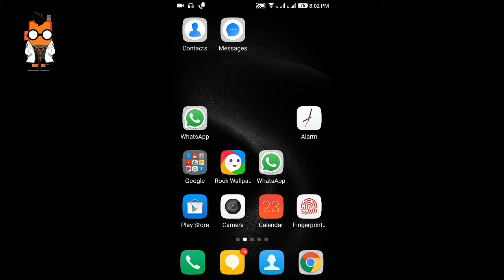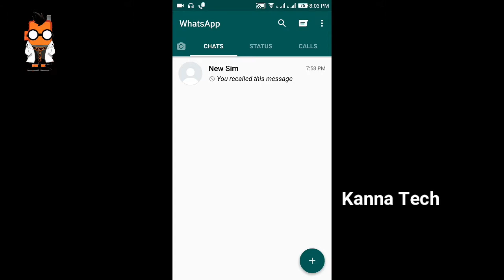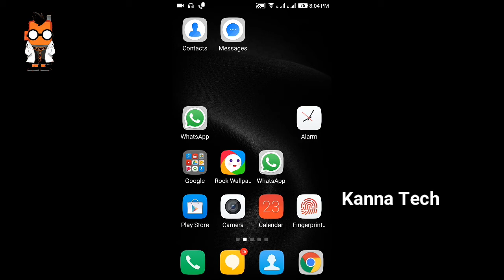How to delete Whatsapp messages in someone’s mobile which you sent them In Telugu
Home  How to

How to delete Whatsapp messages in someone’s mobile which you sent them.

We know that WhatsApp is updating day by day with many new features. Now whatsapp is back with new feature where we can delete the messages in someone’s mobile which we sent them from our mobile itself.  As we may send some messages To wrong persons in mistake so now we can delete those# Messages using a recall feature. But as of now the feature is not officially available in the playstore version of WhatsApp. It’s available in the Mod version i.e on GBWhatsapp.